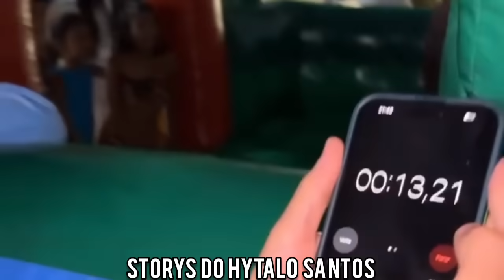🔥 ANIVERSÁRIO DA LINDA (FILHA DA PASTORA) | HYTALO SANTOS | KAMYLINHA | MIGUEL | KETLYN | DANNYNHA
ANIVERSÁRIO DA LINDA (FILHA DA PASTORA | HYTALO SANTOS | KAMYLINHA | MIGUEL | KETLYN | DANNYNHA | EURO